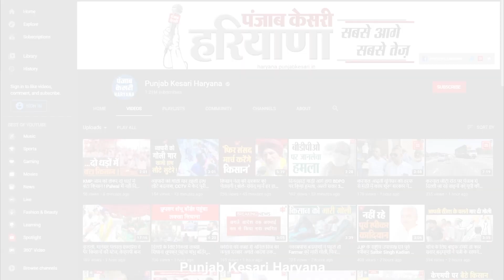लापता दो दोस्तों के शव भाखड़ा हुए बरामद, परिजनों ने थाने का घेराव कर जमकर काटा बवाल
जाखल की नई बस्ती से संदिग्ध परिस्थितियों में लापता हुए दो बच्चों के शव पुलिस ने भाखड़ा नहर से बरामद कर लिए है...जोकि दोनों बच्चे आपस में गहरे दोस्त थे...वहीं मृतकों के परिजनों ने पुलिस पर लापरवाही का आरोप जाखल थाने का घेराव किया और पुलिस प्रशासन के खिलाफ जोरदार प्रदर्शन करने हुए जमकर नारेबाजी की...वहीं मामले की सूचना पाकर डीएसपी बिरम सिंह मौके पर पहुंचे हुए और परिजनों को समझा-बुझाकर जाम खुलवाए हुए उचित कार्रवाई का आश्वासन दिया...परिजनों की माने तो तेजधार हथियार से वार करके दोनों बच्चों की हत्या की गई है और आरोपियों को जल्द करने की मांग कर रहे हैं